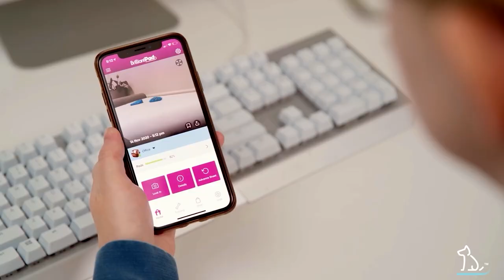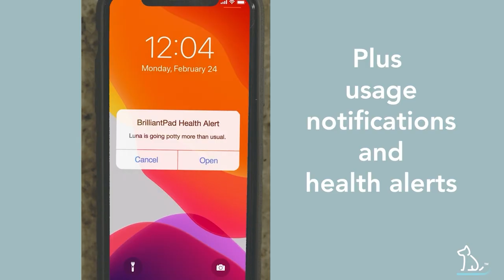Veronica Wolfe - Basic Dog Show Attire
Laura Reeves of the Pure Dog Talk Podcast, speaks with Veronica Wolfe about basic Dog Show attire.